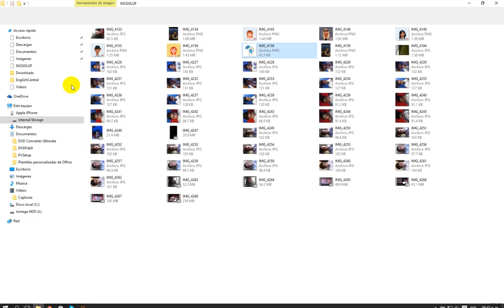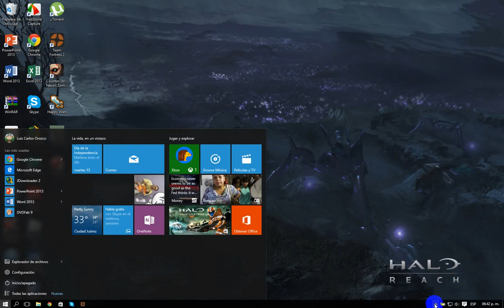Tutorial|Pasar Los Archivos del Iphone ala PC :)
Hola Chavales primer video tutorial! pasar tus archivos del telefono al iphone ala pc|